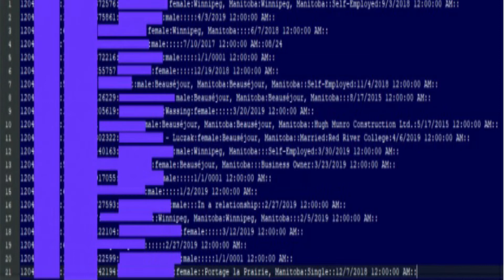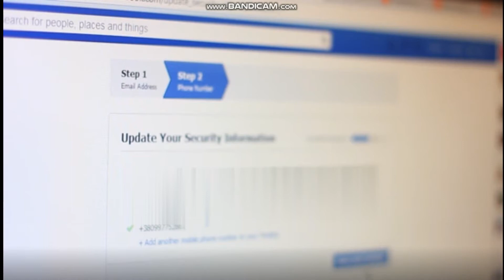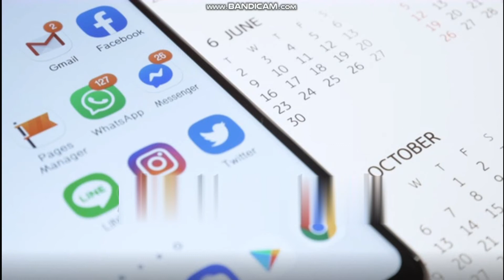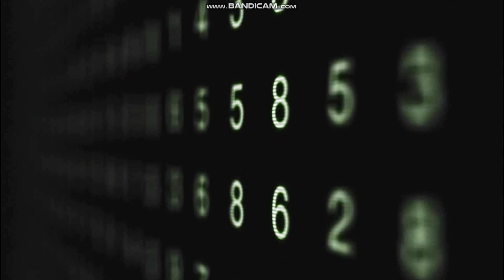533 Million Data Of Facebook Users Leaked On Dark Web For Free (CyberWorld News)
533 million records of Facebook users. The data includes the personal information of the users as well as their phone numbers is now available publicly on the dark web for free.